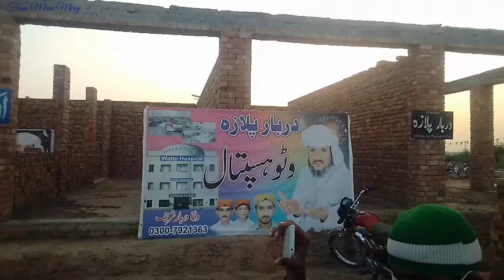Wada DarBar Sharif Sarkar Main To Chham Chham naachoon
Wada DarBar Sharif Qawwali Main To Chham Chham naachoon Chader Park Khaja Sharif Sarkar Dunga Bunga Bahawalnagar